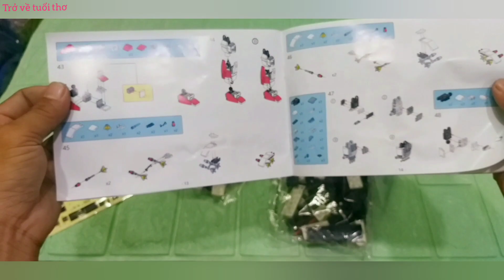Lego robot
Lego robot#lego#robot